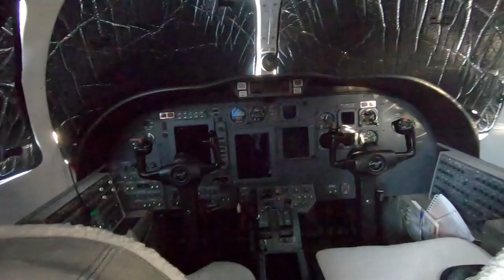ACCA 2021 Day 2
More meeting new people, more gorgeous airplanes, inside taking a break from the heat & talking video editing when all of a suddenly…..Dan Gryder crashes an airplane at his own Fly-In.  More on that is the 3rd & Final ACCA clip coming soon.  Thanks to all those that stopped and talked, shared their experiences & tips on everything from cameras | mounts to editing & software.  Special thanks to all the volunteers @Whiteside County Airport – amazing job, the accommodation were awesome, THANK YOU!

Josh Blair
Sean “The Fire Pilot”
Bob Briggs
Juan Browne “Blacholirio”
Dan Gryder “Probable Cause”
“Fly With The Guys”
“Flying Cowboys”
RT “Swap Fox” P-51 Mustang
Full Throttle Formation Team
The Misty Blues All Woman Skydive Team

Music
“35,0000 Feet" – The Mini Vandals